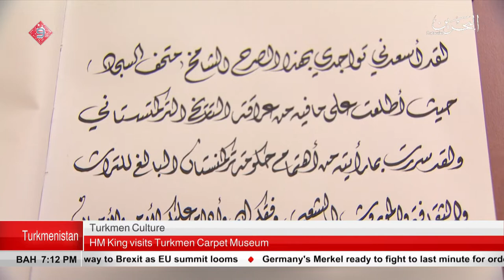BAHRAIN NEWS CENTER : ENGLISH NEWS 19-03-2019